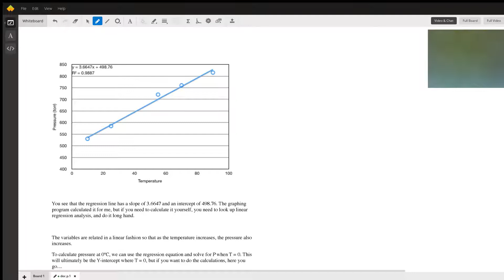Linear Regression Analysis of Pressure as a Function of Temperature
Question: chemistry graphing help
thank you for the help, i appreciate it

Answered By:

J.R. S.
Ph.D. University Professor with 10+ years Tutoring Experience

Written Explanation:

I wasn't able to paste the graph on this space, so made the video.  The temperature and pressure are related in a linear manner so as the temperature increases, so does the pressure. The linear regression analysis shows a Y-intercept of 498.76ºC which would be the pressure at zero degrees C.